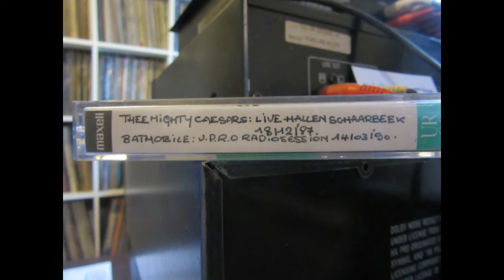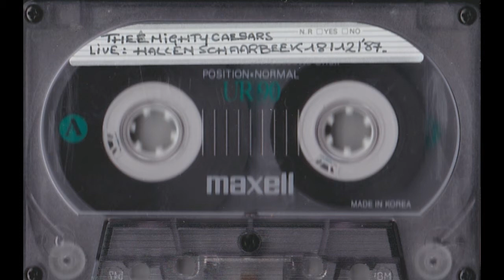Thee Mighty Caesars (UK) Live @ Hallen van Schaarbeek, Brussel BE 18-12-1987 (Restored & Mastered)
Excellent audience live recording of THEE MIGHTY CAESARS from their gig in Brussels,Belgium back in the winter of 1987. Wild & primitive rock & roll with a (Garage) Punk edge. Billy Childish & the gang lay down some frantic, untamed R&R energy here which harks back to it's original late 50s/early 60s style. There's a handful of Punk covers too by THE CLASH, THE DAMNED, BUZZCOCKS & THE SEX PISTOLS. The band & audience are having a great time by the sounds of it. Highly enjoyable set this. 76 minutes & a barrage of tunes. Restored & Mastered by Mahler Haze in February 1958...